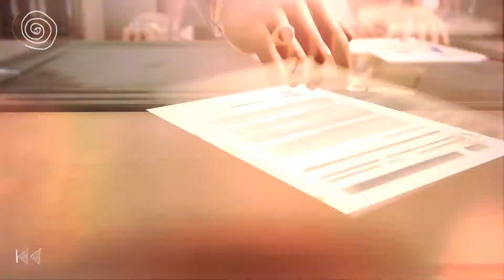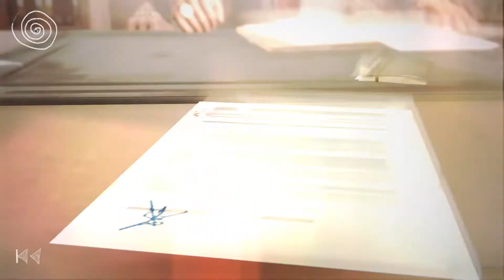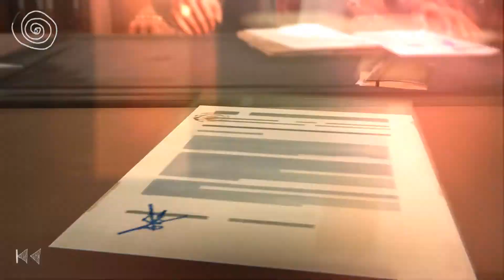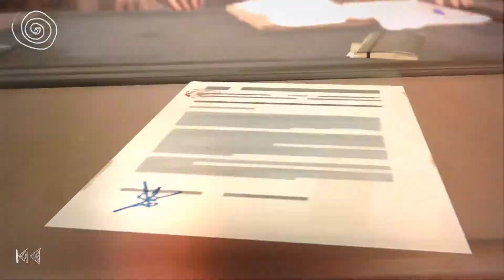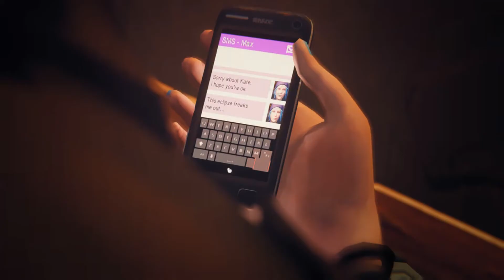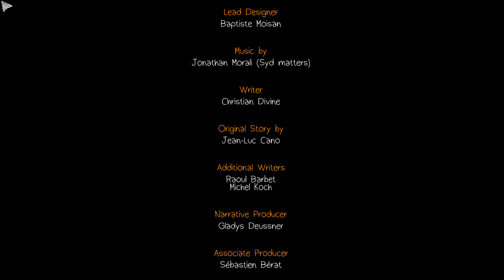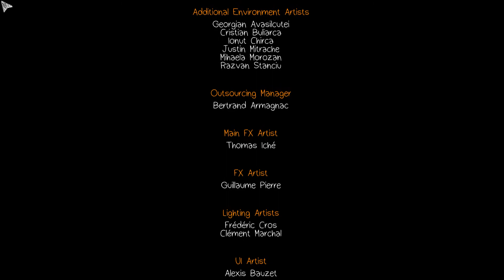LIFE IS STRANGE EPISODE 2 Español Gameplay Parte 10 (FINAL) PC - 1080p HD 60fps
LIFE IS STRANGE EPISODE 2 Gameplay Español Parte 10 PC incluye un Walkthrough / Let's Play y Episodio 2: No Hay Tiempo (Out of Time), de este Life is Strange Episode 2 Gameplay en 1080p HD y a 60fps para PC, PS4 y Xbox One. Este Life is Strange Episode 2 Gameplay incluirá una reseña o review, el juego completo, modo historia (single player), toda la campaña (full gameplay), todas las misiones, episodios, personajes, enemigos, decisiones, soundtrack, música, consecuencias, escenas, cinemáticas, videos, misiones secundarias y el final del juego. Todo esto a max settings / ultra settings para disfrutar del gameplay en su máxima calidad posible.

Han pasado un par de meses desde el lanzamiento del primer episodio de Life is Strange y, si echamos la vista atrás, nos damos cuenta de que su intención era, básicamente, establecer el escenario de la trama, presentarnos a los personajes, mostrarnos la ciudad y avisarnos de la desgracia inminente que se cierne sobre ella (el tornado que Max ve en una visión). Aún más, nos mostró el nuevo superpoder de Max: su habilidad para rebobinar el tiempo y poder así cambiar los acontecimientos y las opciones de diálogo.

Y, aunque el primer episodio tenía una buena carga dramática, en este segundo "Out of Time" las cosas toman un cariz siniestro. En este episodio, podréis averiguar cosas nuevas del Vortex Club y los problemas de Kate Marsh se convierten en el tema principal. En sí, Max tiene mucho que considerar. ¿Cómo puede apoyar de la mejor forma a su compañera de clase? ¿Acaso es tan importante? Pues claro que lo es. Todo en Arcadia Bay está conectado y, personalmente, a nosotros se nos hizo difícil jugar con una Max que no se preocupase de sus amigos (e incluso de sus enemigos, en ciertas ocasiones).

En este episodio, parece que Chloe se ha convencido. Eso sí, en ocasiones es como si esos cinco años en los que ambas no se vieron nunca hubiesen pasado; y curiosamente es algo con lo que muchos nos podemos identificar. Todos tenemos amigos de la infancia con los que nos encontramos de improviso, después de diez años sin vernos, y hablamos con ellos como si nada hubiera pasado. En el juego, tuvimos que coger un autobús para salir de los problemas de Kate e ir a ver a Chloe. Sin embargo, el viaje en bus presenta los primeros fallos técnicos reales del título, porque la escena de vídeo tartamudea e incluso algunas texturas tardan en cargar. Después nos enfrentamos a un puzle de rebobinado que no es muy divertido y del que tuvimos que hacer dos variaciones. Básicamente, implica asignar detalles a la memoria y contárselos a Chloe para demostrar que los poderes existen.

Como ya os podéis imaginar, la reacción de Chloe a los poderes de Max implica divertirse con ellos. Afortunadamente, su primer pensamiento (acostarse con alguien y después rebobinar el tiempo) no dio sus frutos y, en vez de eso, fuimos al refugio de Chloe: la chatarrería. Esta zona estaba particularmente bien renderizada y ofrecía un poco de exploración y contenido secundario (como los entornos exteriores de la cena). De hecho, la exploración es algo que Life is Strange hace muy bien, porque le aporta mucho detalle a todo.

Además, en la chatarrería conocemos a Frank, un personaje aparentemente turbio, que ya nos esperábamos en las 3-4 horas de juego anteriores. No obstante, de nuevo nos vimos obligados a tomar una decisión sin saber a dónde nos llevaría, ya que Frank sacó un cuchillo y amenazó a Chloe. Nosotros teníamos una pistola, así que, ¿qué podíamos hacer? ¿Disparar o acobardarnos y dársela? Estamos seguros de que esto tendrá un impacto mayor de lo esperado en los próximos capítulos, pero, en este punto concreto de la historia, solo podíamos tener en cuenta los acontecimientos a corto plazo.

Lo siguiente que ocurre en el episodio es justamente algo que ilustra a la perfección de qué es capaz Life is Strange. A Kate no le va bien, nada bien, de hecho, y eso nos lleva a una escena en el tejado de la residencia. En resumen, hay un montón de decisiones, tanto pequeñas como grandes, que influyen en las conversaciones que mantenemos con Kate: no es solo lo que decimos, sino también lo que hayamos hecho hasta entonces. En concreto, en ese momento, Max ha agotado sus poderes, por lo que esa conversación no es algo que podáis repetir (bueno, a ver, siempre podéis reempezar el capítulo e intentarlo de nuevo, pero eso es hacer trampa). Es algo contradictorio, porque, en algunas ocasiones, esa mecánica nos molesta y, por el bien de la historia, tendrían que quitarla, pero, otras veces, hace que todo tenga mucho más sentido y nos sumerge en la historia por completo.